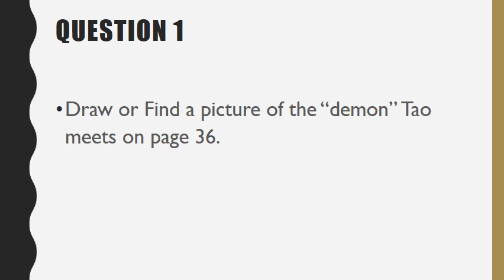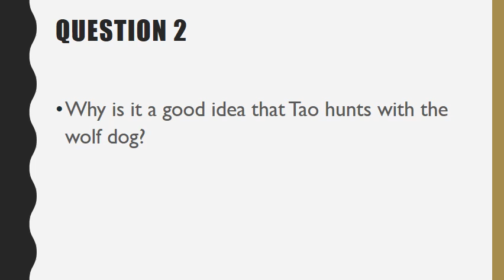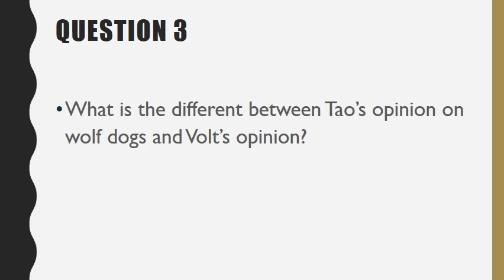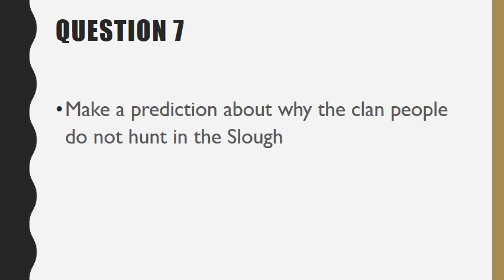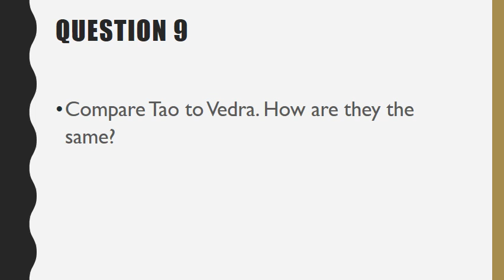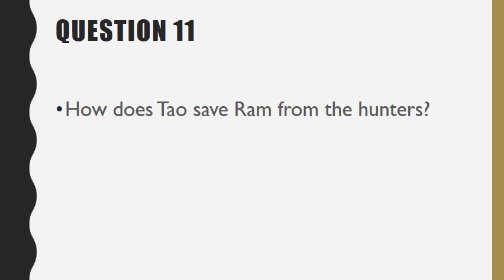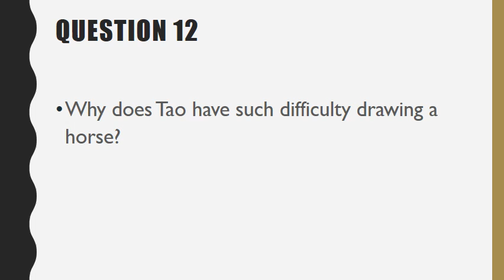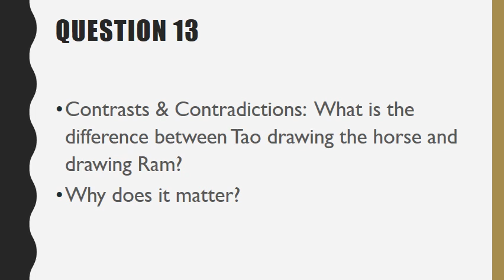Painted Cave 3-5